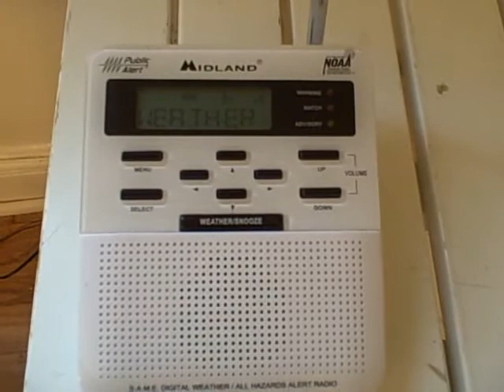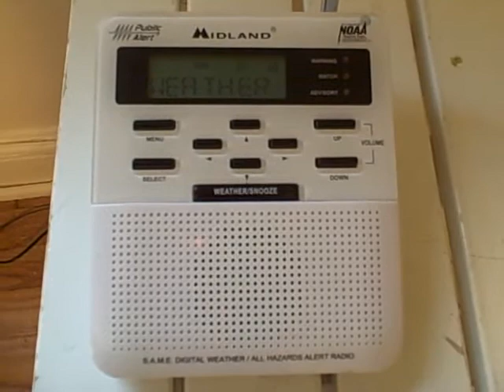Severe Thunderstorm Warning (MISSED EAS)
I missed this alert because I went to walk the dog. This is the alert that was issued JUST before Tornado Warning EAS #59 was issued.!